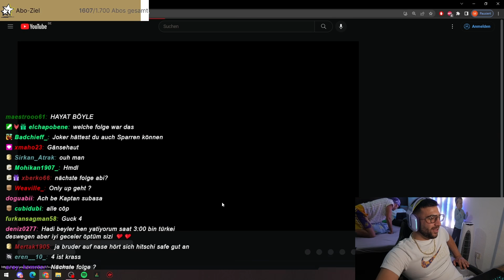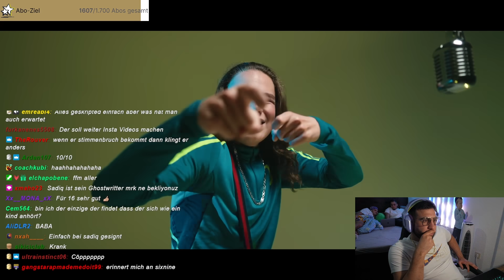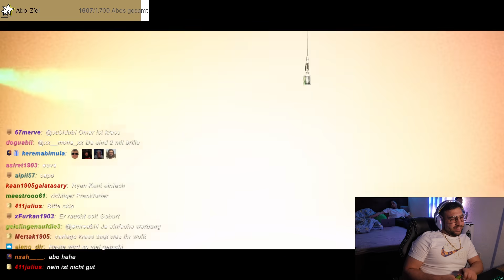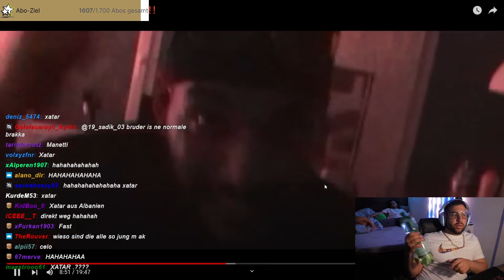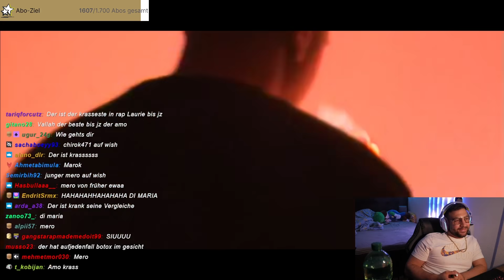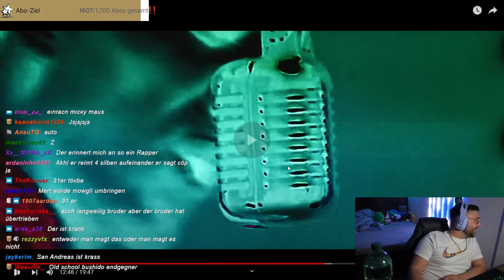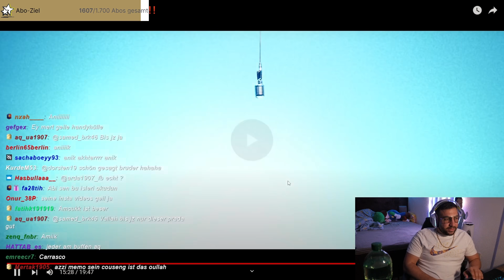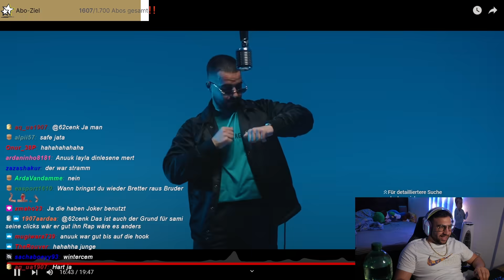ER HAT ES DRAUF 🤯 MERT REAGIERT AUF "RAP LA RUE | ROUND 1 | EP4" 🔥🎤